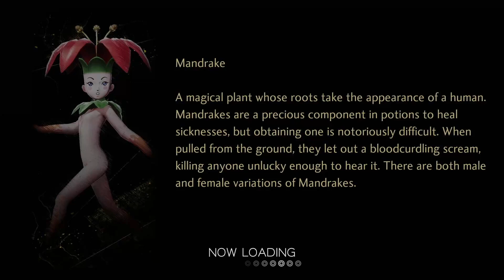Lets Play Shin Megami Tensei V - Part 8 - Pazuzu and the Cursed Mermaids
In this episode, we continue exploring and eventually take on Pazuzu in order to hopefully free the mermaids.